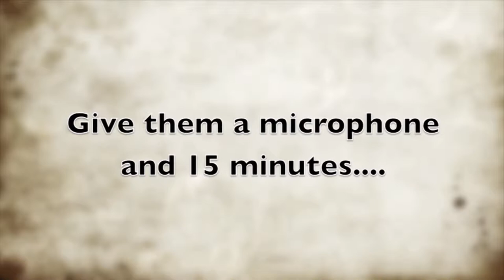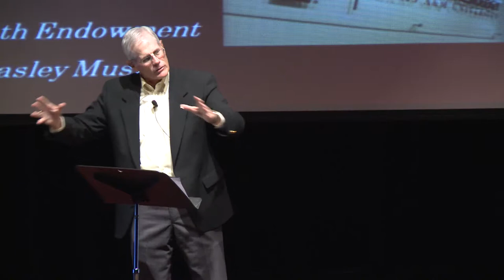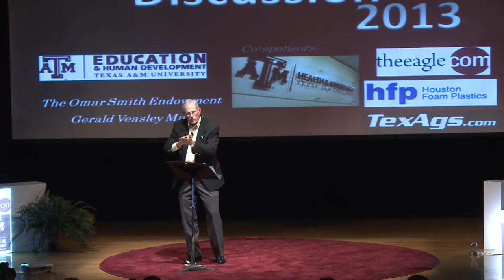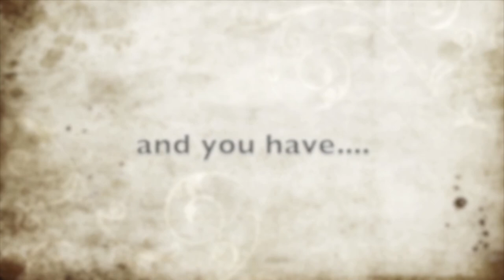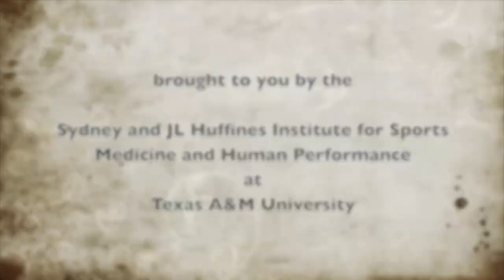Mark Johnson - Huffines Discussion 2013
Coach Mark Johnson

College Baseball Hall of Fame, Former Texas A&M Head Baseball Coach

"Athletics as the Front Porch of the University: Why Athletics is Important to a University's Mission"

A Hall of Fame Coach, a father, a grandfather, an author, and an inspiring motivational speaker. Mark Johnson is a Hall of Fame College Baseball Coach who coached the Texas A&M Aggies baseball team from 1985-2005 and Sam Houston State from 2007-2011.

Johnson led the Aggies to the NCAA playoffs 13 times, College World Series appearances in 1993 and 1999, won the Big 12 Conference regular-season crown in 1998 and 1999, won the Southwest Conference championship three times (1986, 1989, 1993) and produced 1,043 career wins during his tenure.

With Sam Houston State, he led the Bearkats to three Southland Conference Baseball Tournament championships and three NCAA Regional appearances in 5 years as head coach.

Johnson coached his 1,000th win with the Bearkats on March 8, 2010. He was the 44th head baseball coach to pass 1,000 career wins. In his first 4 years at Sam Houston, his Bearkats had set 26 school records, and also produced 7 Academic All-Southland Conference players.